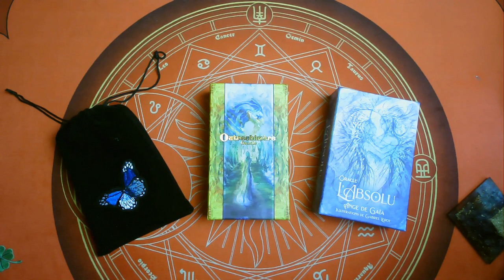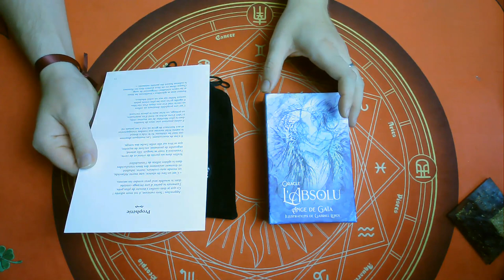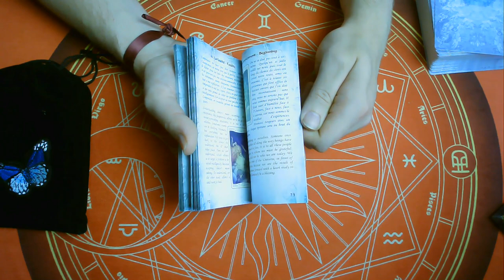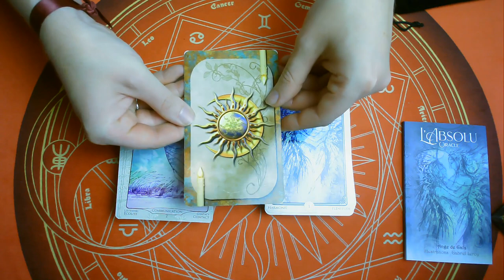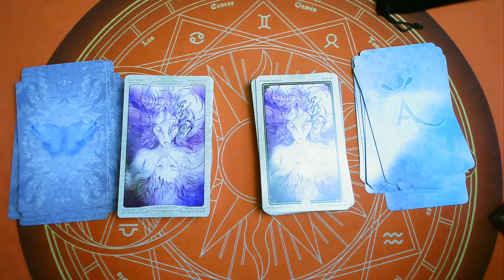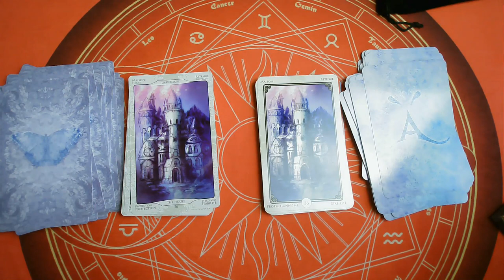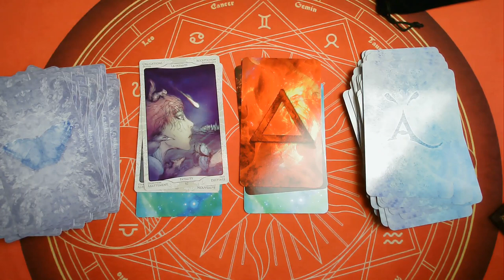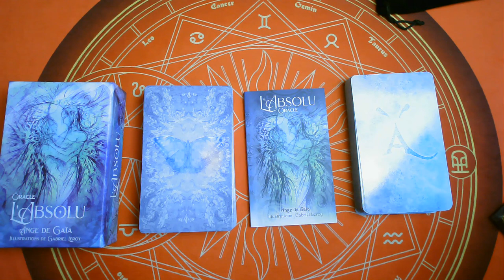🦋L'ORACLE L'ABSOLU🦋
⭐Pour commander votre jeu, au prix de 29€ seulement ! Rendez-vous sur la boutique de Gabriel ⬇️ :